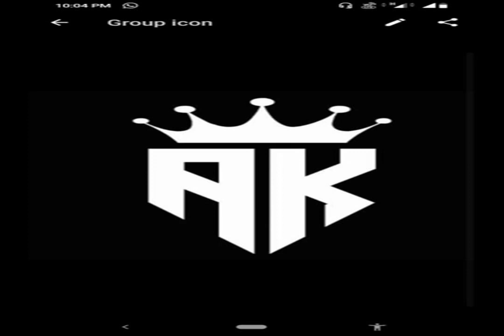ALL INTO MOZART overrated solo TIME FOR BREEZE low spirited empathy Be the light